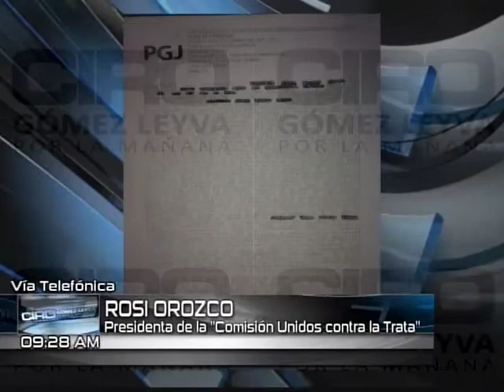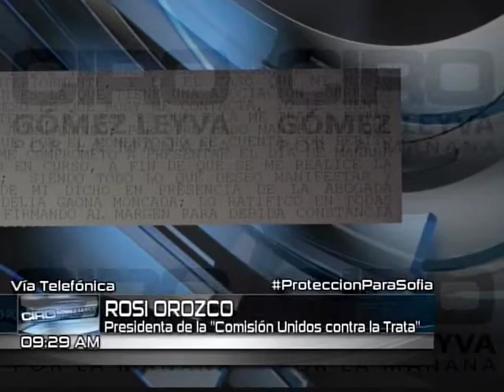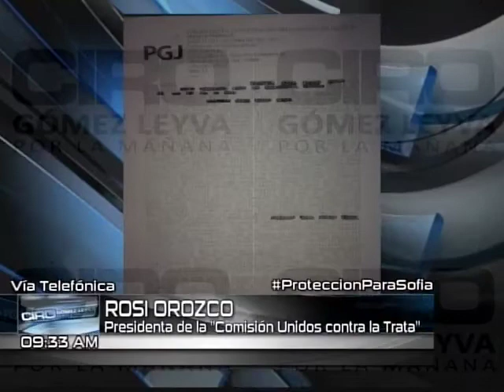PorLaMañana Entrevista a Rosi Orozco, presidenta de Unidos Contra la Trata.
Rosi Orozco, presidenta de la organización Unidos Contra la Trata, aseguró que es desproporcional lo que sucede con una víctima ante una persona como Cuauhtémoc Gutiérrez de la Torre, ex dirigente del Partido Revolucionario Institucional (PRI) en el Distrito Federal.

"Si te das cuenta 'Sofía' decide que sí lo saques al aire (su denuncia) porque ella sabe que se filtró a un momentito después de que acaba de salir de la Procuraduría. Lo más grave es que ella conoce que se filtró (...) desde la hora de que acababa de salir ya estaban anunciando ellos que tenían información de que una víctima había denunciado, ya les habían informado, esta es la razón por la que la gente no denuncia. Es una situación de impunidad impresionante y yo espero que la protección para 'Sofía' esté".

'Sofía', de 24 años, denunció ante la Procuraduría General de Justicia del Distrito Federal (PGJDF) al ex líder del PRI capitalino a quien se le acusa de encabezar una red de prostitución.

En entrevista con Ciro Gómez Leyva, Rosi Orozco destacó que 'Sofía' es una chica de un hogar estable y con muchos valores, "se ha enfrentado a este tipo de cosas diciendo no y no teniendo miedo; pero platica por ejemplo de otra amiga que conoció ahí, una chica que tenía a su mamá con cáncer y no le quedaba otra porque eran tan caros los medicamentos que tenía que acceder a este tipo de peticiones. Ella renuncia porque es una mujer fuerte ('Sofía'), de un hogar estable, con mucho amor en su casa, pero se enfrenta que ya los abogados de este hombre tienen su declaración".

Asimismo, señaló que aunque 'Sofía' pidió protección a las autoridades del Distrito Federal, ésta no ha llegado, "lo cual es preocupante porque no es un caso menor".

Aunque indicó que quien debe dar la protección es la autoridad, "Sofía" está empezando a recibir llamadas de gente que le dice que la van a proteger, incluso ya hay un hashtag ProteccionParaSofia.

"La sociedad tiene que empezar a acabar con esta impunidad, exigiendo que se acabe, exigiendo que no puede haber esta desproporcionalidad para las víctimas, tienen que saber cómo las van a proteger desde el principio".

PorLaMañana Entrevista realizada el lunes 05 de mayo del 2014 en @Radio_Formula 104.1 FM / 1500 am, repetidoras locales y Telefórmula de lunes a viernes de 07:00 a 10:00 de la mañana